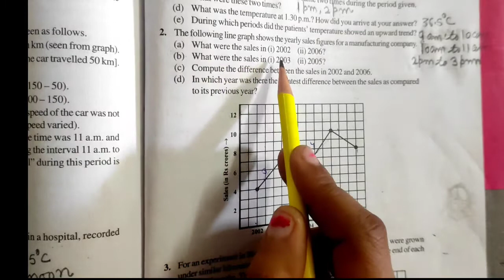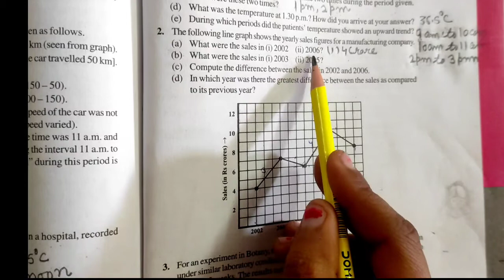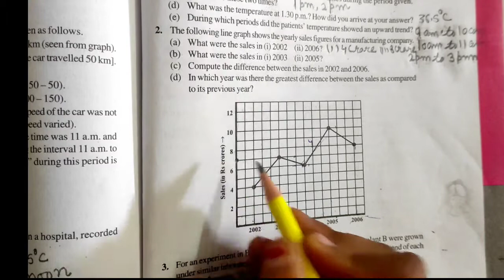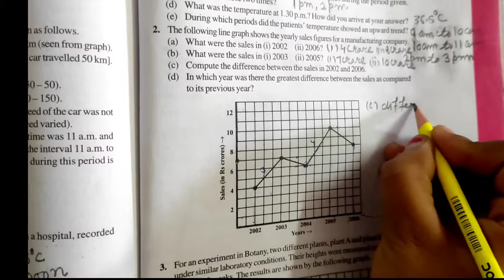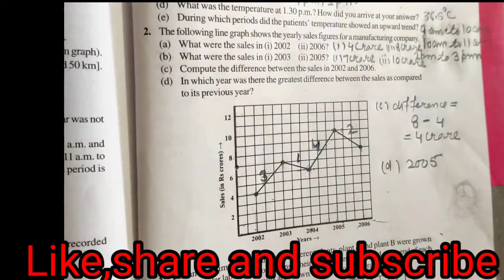Ex-15.1 Q no -2|| ch-15 (introduction to graph)|| Class -8 Maths NCERT , CBSE, PSEB